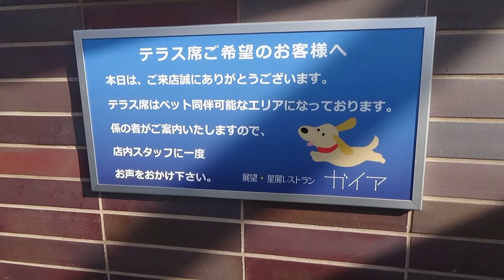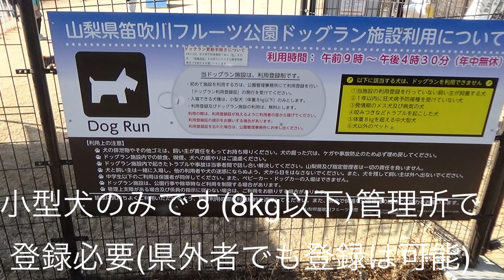展望・星屑レストラン ガイア(笛吹川フルーツ公園)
山梨県山梨市の笛吹川フルーツ公園(無料公園駐車場も無料でした)に有るレストラン。犬の水(水容器も)はセルフです、テラスの真ん中ガラスに置いてあります(水ポットにペット用と書いて有ります)ドッグランは小型犬のみの為(登録は県外者も出来ると管理所で聞きました)利用出来ませんでしたが、犬の散歩には非常に良い公園でした(トイレの近くにリードフック有った)